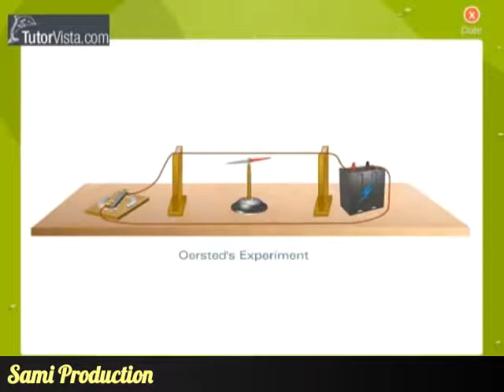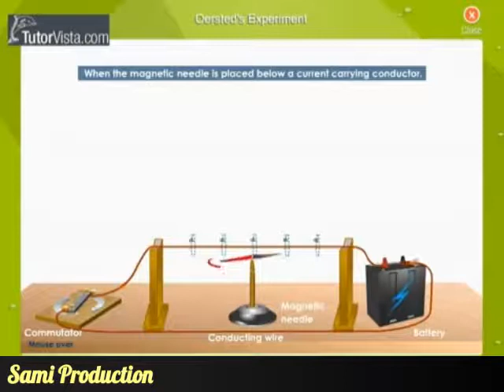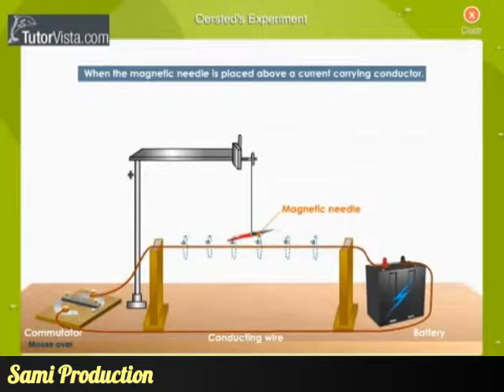ওয়েরস্টেড এর পরীক্ষা।। তড়িৎ ক্ষেত্র ও চৌম্বক ক্ষেত্রের মধ্যে সম্পর্ক।। Oersted's Experiment।।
ওয়েরস্টেড কিভাবে জেনেছিলেন তড়িৎ আর চৌম্বক ক্ষেত্রের সম্পর্ক!